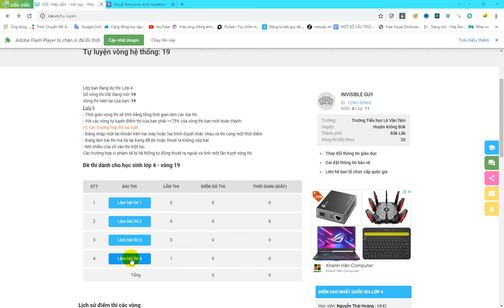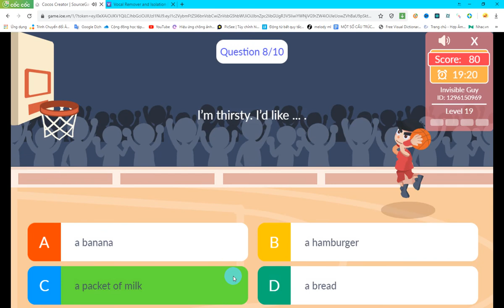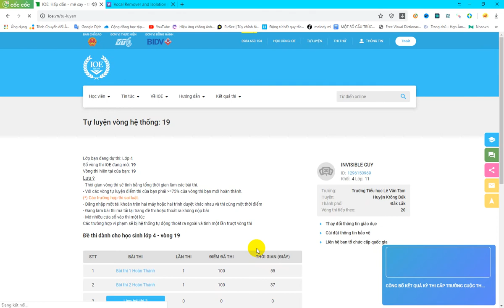Đáp Án IOE Lớp 4 Vòng 19 Năm Học 2021 – 2022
Link Lớp 4 Vòng 11://youtu.be/A-37en6axIY
Link Lớp 4 Vòng 12://youtu.be/IMSDms1U3AM